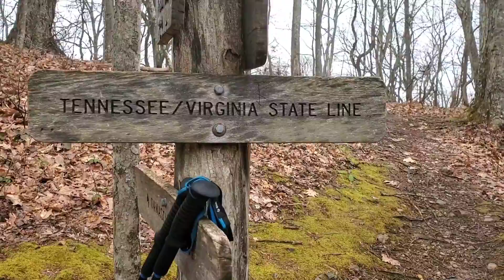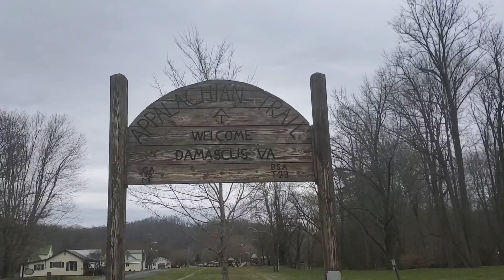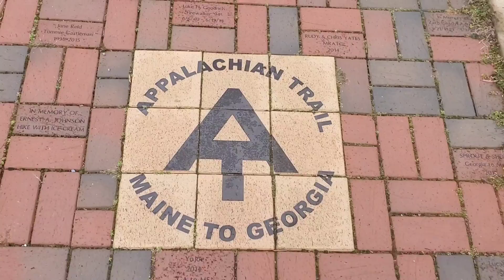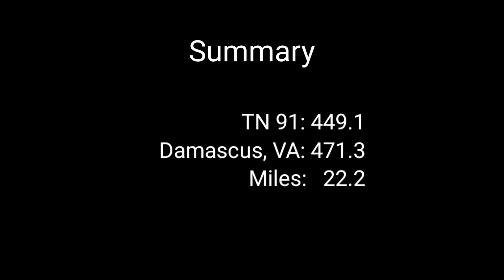2020 Appalachian Trail Thru-hike: Day 38 - TN 91 to Damascus, VA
2020 Appalachian Trail Thru-hike: Day 38 - TN 91 to Damascus, VA

Follow along on my northbound thru-hike of the Appalachian Trail.

I'm running a lag of several days due to poor cellular coverage.  Follow my other social media for more up to date postings.